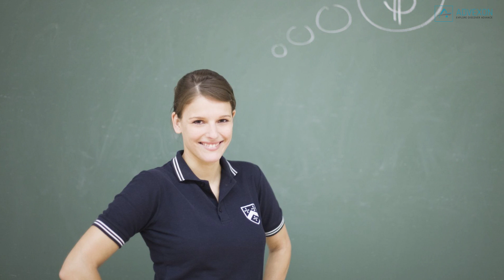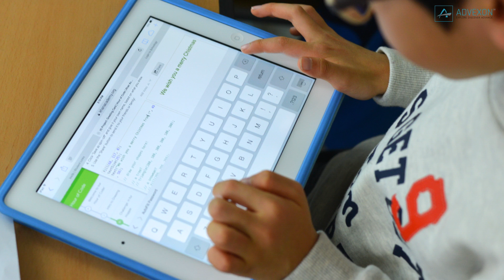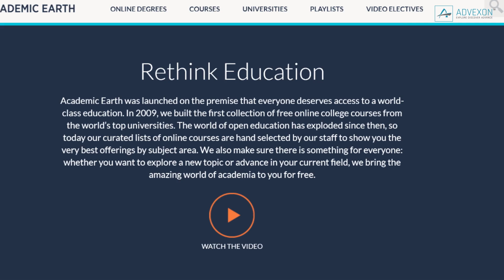FREE ONLINE EDUCATION | Advexon Science Network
FREE Distance Learning Scholarships & Courses
If you want to study for free and at the same time want the benefit of an international education, this is where you need to start. Distance learning education is a real possibility. It is cheaper than actually studying abroad because everything is done online. Here is a list of online degree scholarships and free online courses to get you on the right track.
Online Degree Scholarships
University of the People - Tuition-Free Degrees
University of the People offers online, accredited, tuition-free, American university degrees in business administration and computer science. The programs are taught by world-class professors hailing from universities such as NYU, Harvard, Oxford and more in a supportive virtual small classroom setting. University of the People prepares its students for employment by offering internship and mentoring programs to gain hands-on experience with its partners such as HP and Microsoft; in addition to academic study of the industry.
Commonwealth Distance Learning Scholarships
The Commonwealth Distance Learning Scholarships support candidates from developing commonwealth countries to study 30+ Master’s degree courses that are either offered in partnership with universities in developing countries, or delivered directly by UK institutions. The scholarships cover the tuition fees.
Edinburgh Global Distance Learning Scholarships
The University of Edinburgh will offer 4 scholarships to citizens of selected developing countries to pursue one of the 30+ distance learning Master’s programmes offered by the University. Each scholarship will cover the full tuition fees over three years.
edX Free Online Courses at Premier Universities
edX is a learning platform that gives students from any country the opportunity to take free online courses offered by premier Universities around the world.  The courses are available to anyone in the world – from any demographic – who has interest in advancing their own knowledge.  With the exception of professional education courses, edX courses are free for everyone. Some courses have a fee for verified certificates but are free to audit.
Coursera
Coursera is an education company that partners with the top universities and organizations in the world to offer courses online for anyone to take, for free. Currently, they offer courses in a wide range of topics, spanning the Humanities, Medicine, Biology, Social Sciences, Mathematics, Business, Computer Science, and many others.
Khan Academy
Khan Academy is a not-for-profit organisation with the goal of changing education for the better by providing free world-class education for anyone anywhere.  With a library of over 4,500 videos on everything from arithmetic to physics, finance, and history and hundreds of skills to practice, Khan Academy will help you learn what you want, when you want, at your own pace.
Academic Earth
Academic Earth believes everyone deserves access to a world-class education. The platform offers a comprehensive collection of free online courses from the world’s top universities.